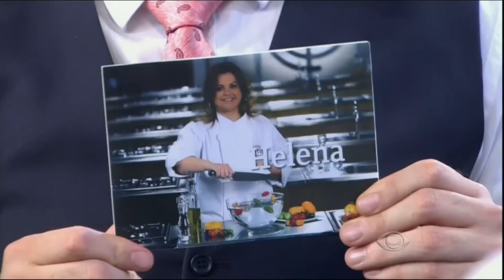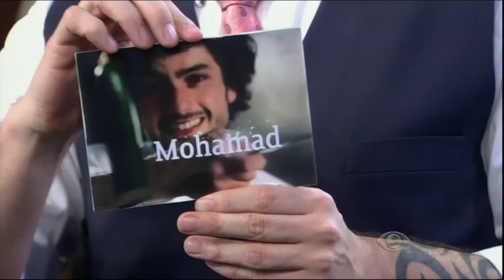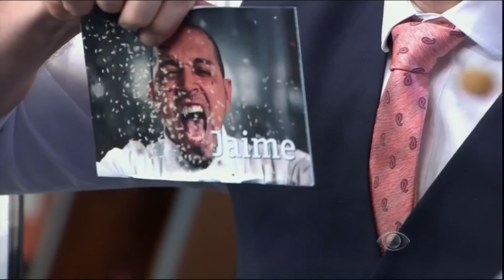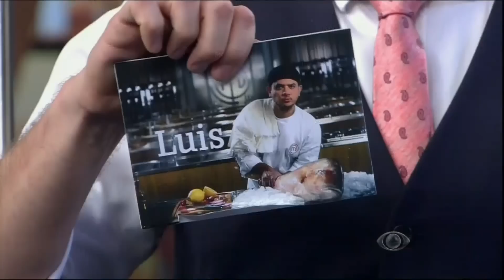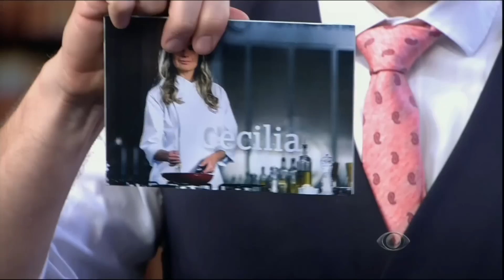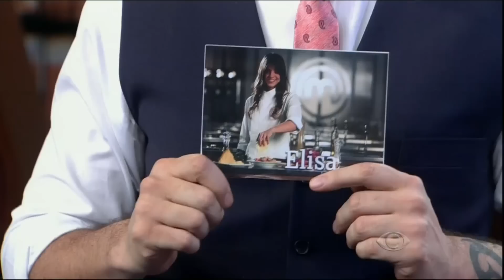Jacquin analisa os Competidores - Agora é Tarde - 25/11/2014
Em conversa com Rafinha, Jacquin faz uma análise de cada participante que ainda está no MasterChef...